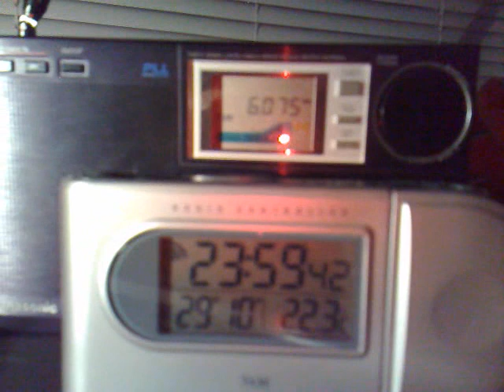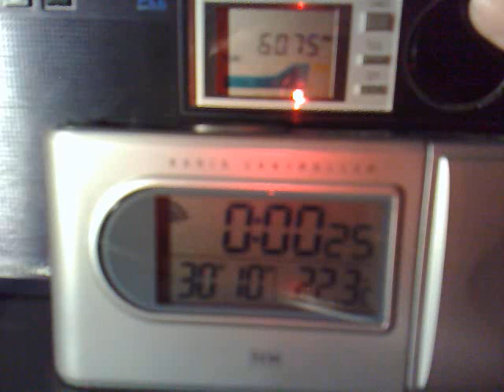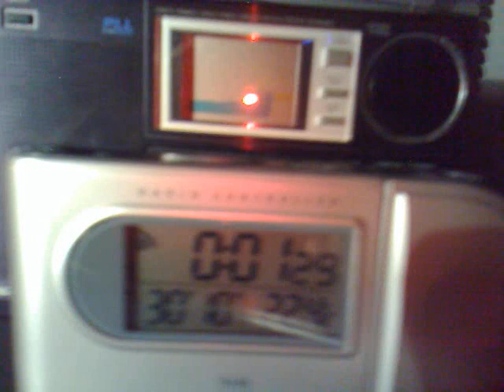Deutsche Welle auf KW 6075kHz doch schon vor 0:00Uhr "tot" :-((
Wie man sieht und hört,war schon vor 0:00uhr nichts mehr zu hören ausser Rauschen :-(.
Wollte schon um 20Uhr einen einstündigen Mitschnitt mit meinem N95 machen,der mir aber mittendrin durch einen Anruf auf dem N95 versaut wurde :-(((((((((  Über Livestream ist er bzw die Endlosschleife im Netz noch zu hören.

Empfänger: Panasonic RF-B60